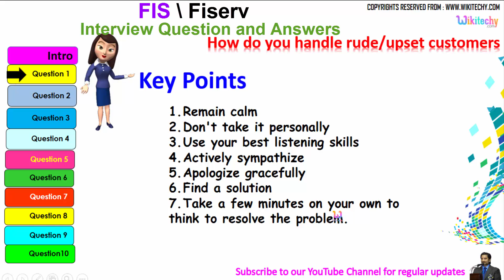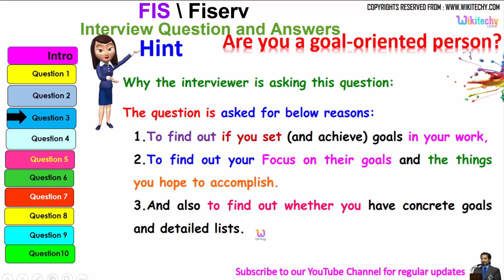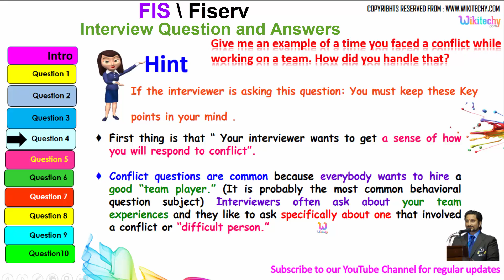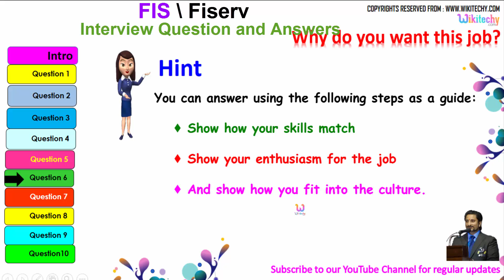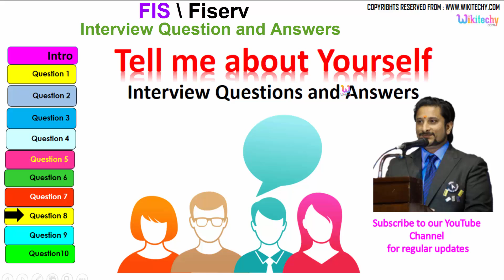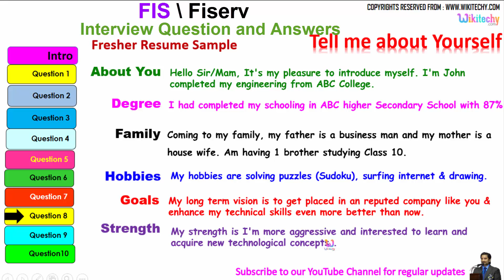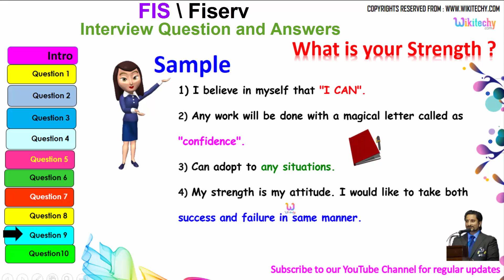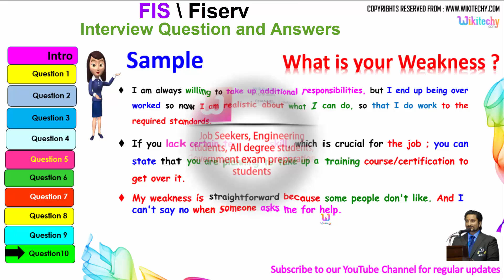fis | fiserv top most interview questions and answers for freshers / experienced tips online videos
Give me an example of a time you faced a conflict while working on a team. How did you

handle that?

questions and answers for a job experienced,freshers,mechanical engineers,cse engineer,for electrical engineers,for civil engineering,for administrative assistant,for a job call center,bpo,bank,b.tech,best,computer science,call center,civil engineering,technical interview questions and answers for freshers,personal interview questions and answers,

experienced candidates, Job interview questions, Placement Preparation Test for Job Seeker,HR interview questions and answers, HR interview pdf -   HR interview questions with answers that might be asked during an interview. 16 more HR interview questions with answers,Technical interview questions and answers for freshers and experienced, Technical interview questions pdf, Technical online test - all answers are posted by experts.interview body language | conversation | communication skills | cracking tips | crack| videos | tipsinterview videos for freshers | of great personalities | attitude is everything | skills interview questions and answers for freshers in india | about yourself | questions and

answers job interview questions and answers
technical interview for computer science freshers | mechanical engineers | ece

freshers,
technical interview for technical case interview | example | for electronics |